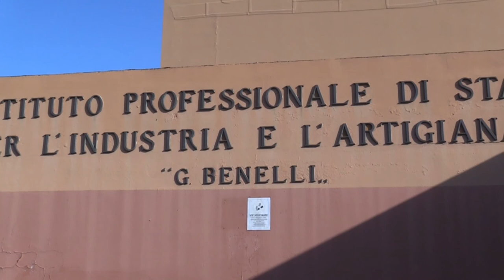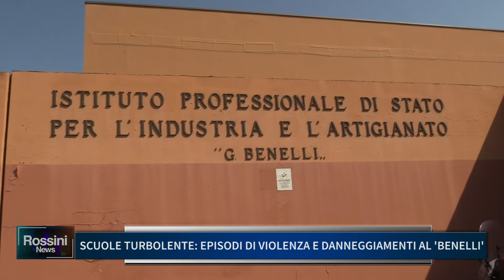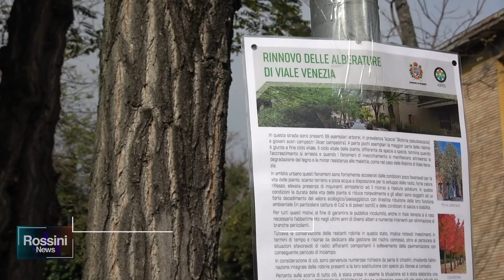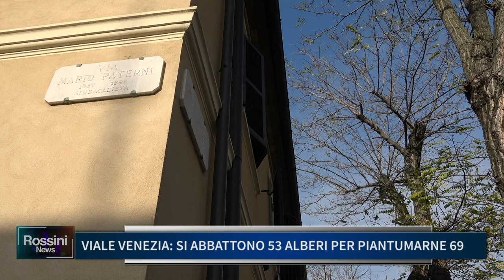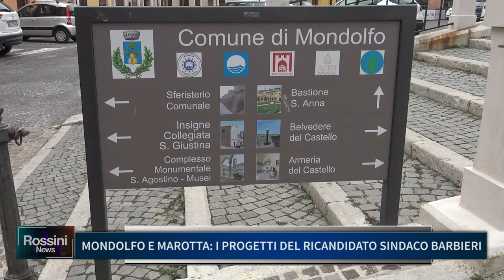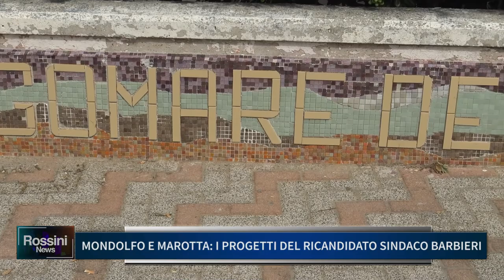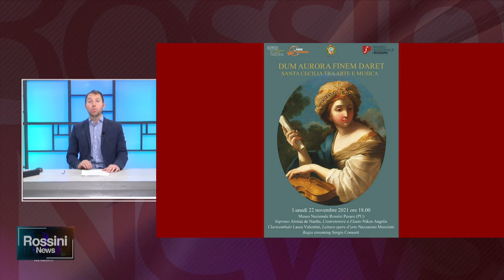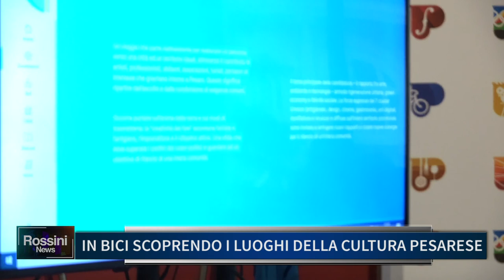ROSSINI NEWS 19 NOVEMBRE 2021